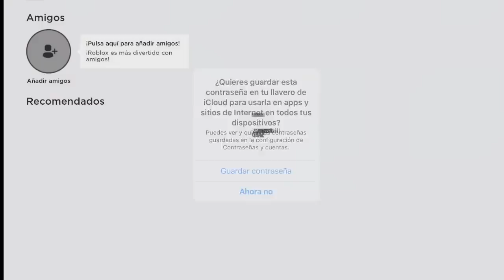COMO CONSEGUIR CABELLOS SIN ROBUX!!! 😱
Hellou da hermosos seres bellos 7u7

Como conseguir cabellos sin robux!!! OMG

Recuerda que tengo algunas redes en las que subo cosas shistosas owo

Y también tengo mi perfil de roblox nwn para que cuando abra perfil juegues conmigo

Bueno bellas personas se me cuidan para verlos aquí con un video nuevo ;D